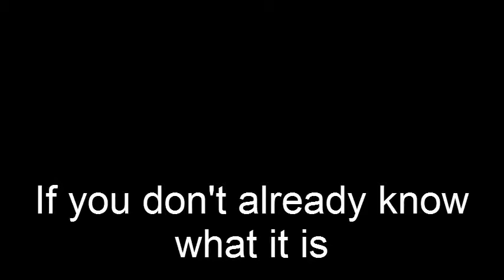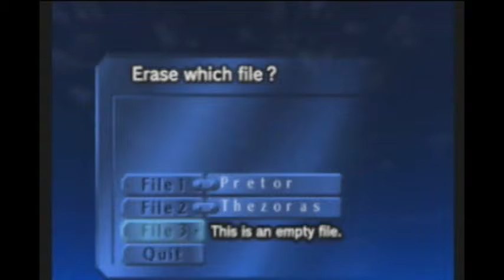Legend Of Zelda: Ocarina Of Time - Part 1 - The beginning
No describtion needed: Enjoy